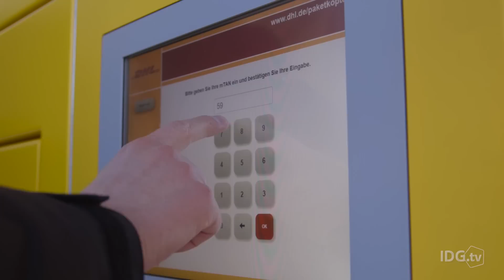DHL Drone Automatically Delivers Packages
DHL has successfully completed testing of its "Parcelcopter," a drone that can automatically load and unload  packages.